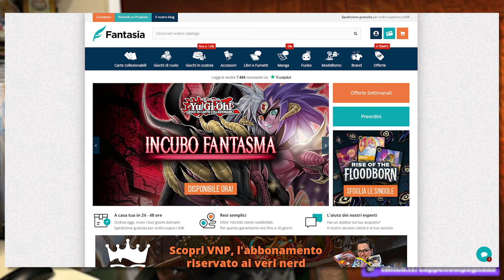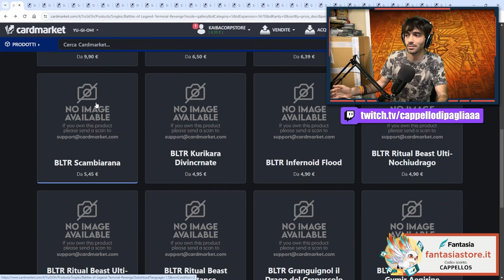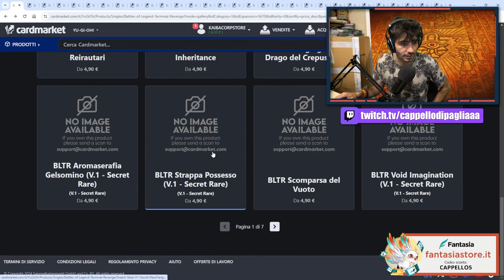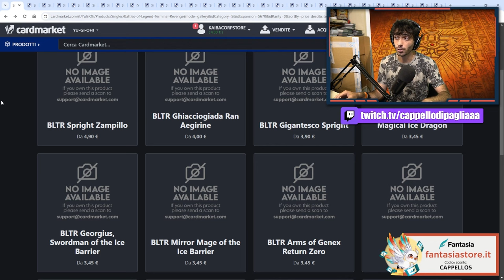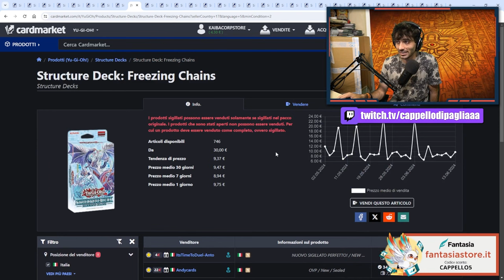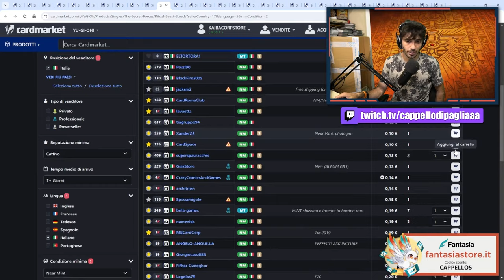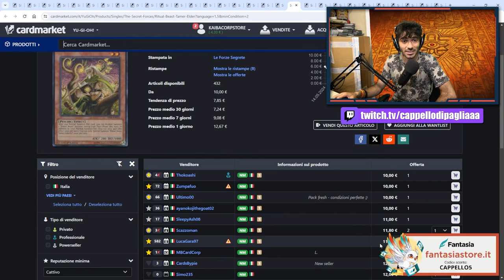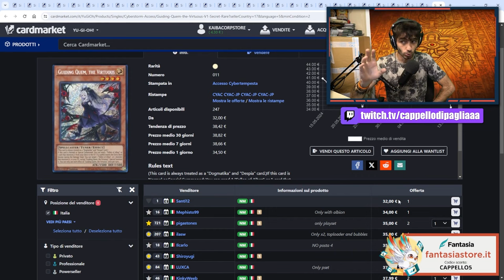"BATTLES OF LEGEND: TERMINAL REVENGE" ha fatto un DISASTRO! - MarketWatch Yu-Gi-Oh!